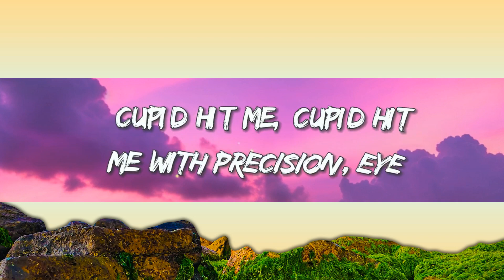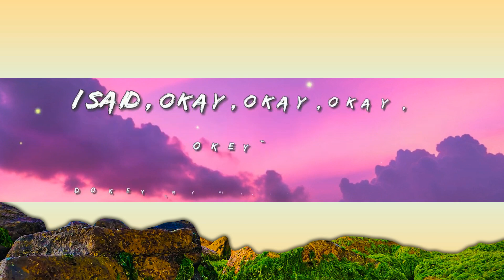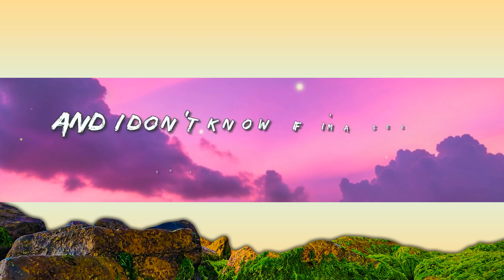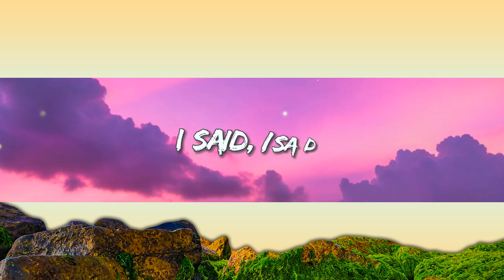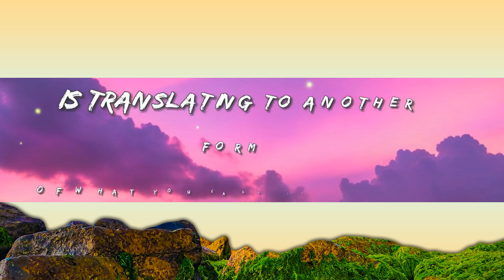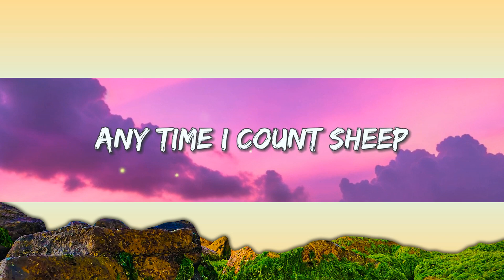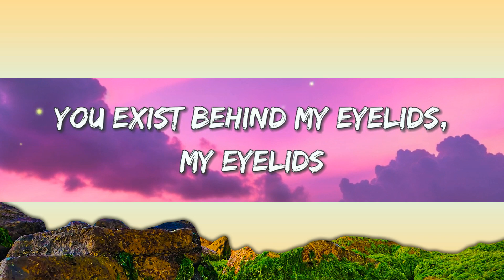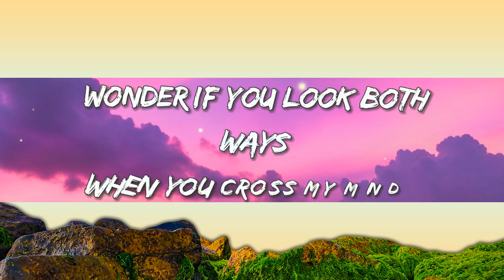Tyler, The Creator - See You Again (Lyrics) ft. Kali Uchis [1 Hour Version]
20/20, 20/20 vision
So...

Ugh!

20/20, 20/20 vision
So...

One